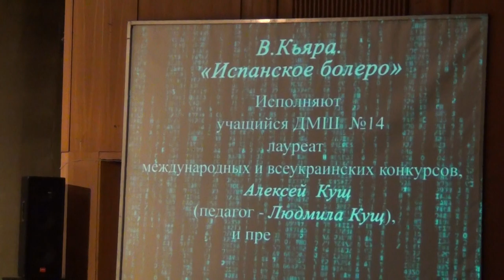В. Кьяра, "Испанское болеро" / La Spagnola Vincenzo Di Chiara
В. Кьяра, "Испанское болеро".
Исполняет учащийся ДМШ № 1 А. Кущ и преподаватель.
16 мая 2017 г.